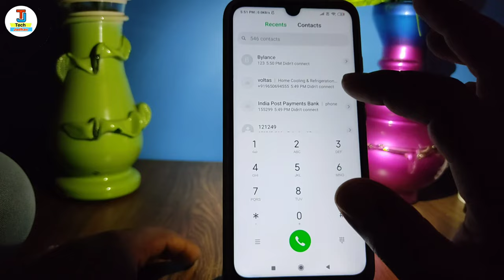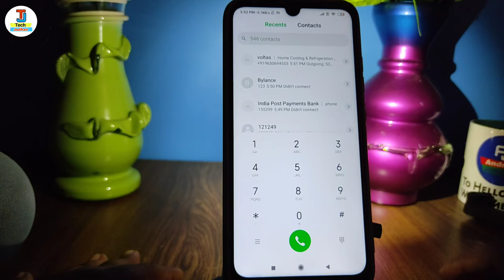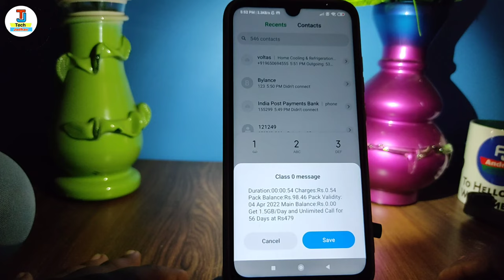voltas customer care number | how to call voltas customer care | voltas customer care se baat kare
hello dosto namskar kaise hai aap loag video me hm loag baat karenge ki voltas customer care se kaise baat kare isi ke baare me baat karenge

Your Queries 👇👇

voltas customer care ka number
how to call directly voltas customer care
voltas helpline number
voltas complaint number
voltas customer care helpline number